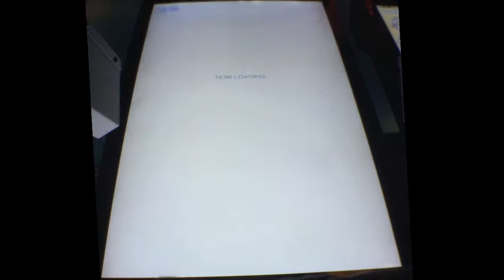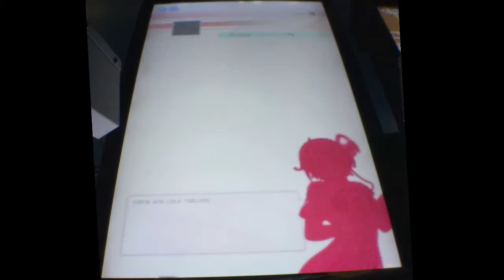{106-02-25 中壢新都市育樂廣場} 天狗の詫び証文 [Simple]